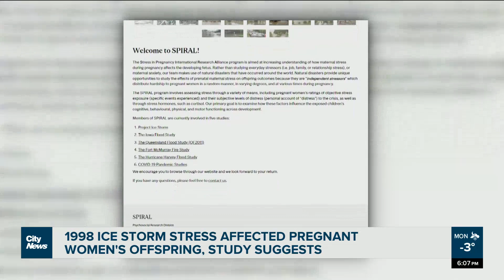1998 Ice storm stress affected pregnant women, study suggests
“Sent out our first questionnaire in June 1998,” says Dr. Suzanne King, "Project Ice Storm" researcher looking at long-term stress effects of the 1998 Quebec Ice Storm on pregnant women and their children. Pamela Pagano reports.